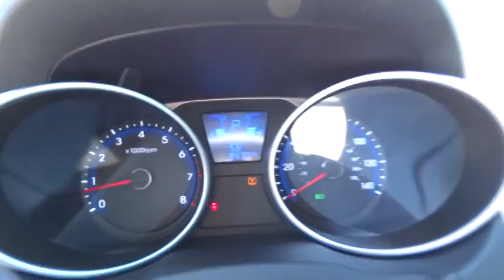2013 Hyundai Genesis Coupe Kennesaw, Canton, Woodstock, Marietta, Alpharetta GA K1731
2013 Hyundai Genesis Coupe  - Stock#: K1731 - VIN#: KMHHU6KJ3DU089489

Cherokee Hyundai
2255 Barrett Lakes Blvd

Drivers only for this dominant and agile 2013 Hyundai Genesis Coupe . It is stocked with these options: Pwr rack & pinion steering, Rear wheel drive, Pwr door locks, Body-color bumpers, Body-color door handles, Rear window defroster, Tire pressure monitoring system, Energy absorbing steering column, Front/rear crumple zones, Remote keyless entry. Enjoy quick shifting from the transmission paired with this impressive Gas V6 3.8L/231 engine. Delivering a mind-blowing amount of torque, this vehicle needs a serious driver! Drive for days in this lively and whimsical Genesis Coupe. For a hassle-free deal on this must-own Hyundai Genesis Coupe come see us at Cherokee Hyundai, 2255 barett lakes blvd, Kennesaw, GA 30144. Just minutes away!